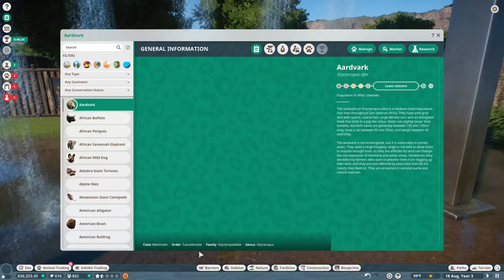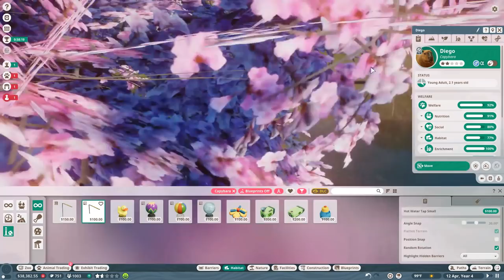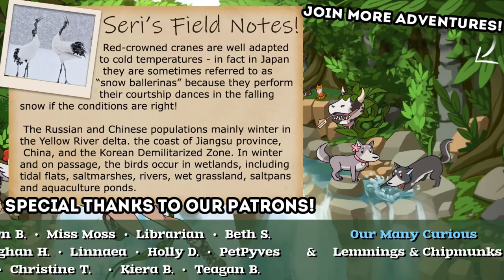Welcoming Our New CAPYBARA into the Wetlands!! 🦦🌿 Planet Zoo: Green Leaf Ecological Rescue • #3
The Wetlands Animal Pack introduces 7 new habitat animals and 1 new exhibit animal. Show your guests the wonders of water with the loveable Capybara, the unusual Platypus, the excitable Asian Small-Clawed Otter, the scaly Spectacled Caiman, the steadfast Wild Water Buffalo, the loyal Red-Crowned Crane, and the nimble Nile Lechwe. Don't forget to also expand your exhibit areas with the Danube Crested Newt, the smallest of its species!

🌿💚 Stay curious!! 💚🌿